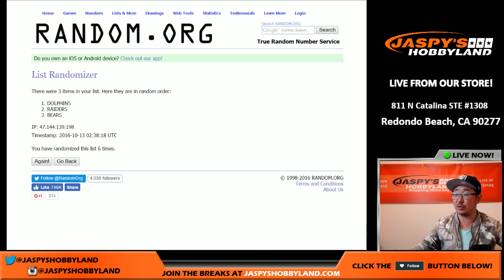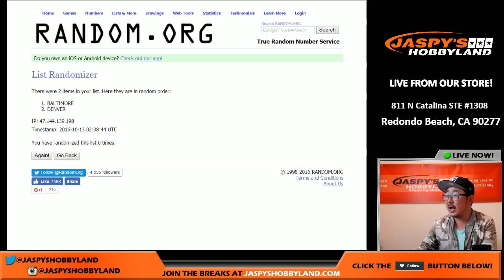10/12/16 - RANDOMIZER - Past, Present & Future PYT Football Mixer #10